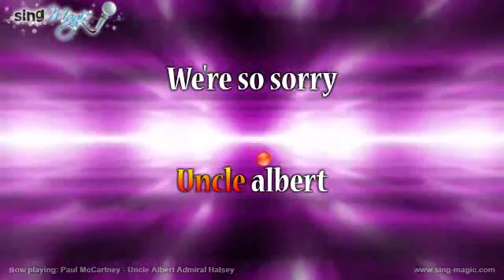Paul McCartney Uncle Albert Admiral Halsey